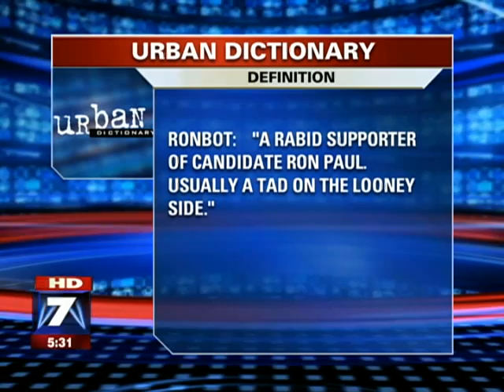Ron Paul on KTCB TV 4/26/12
congressman ron paul, 2012, presidential, race, candidate, republican, gop, Romney, gingrich, Obama, ron paul, primary, caucus, delegate, texas,